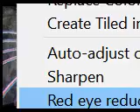Ecosmology 2021 (Tyler - Fast) + Guns N' Roses - Locomotive (Jam Track